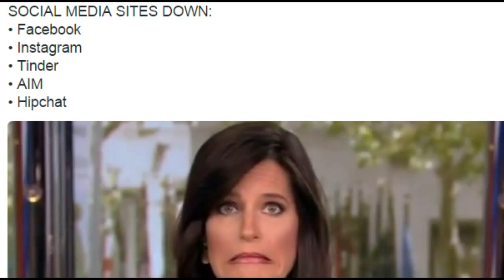Facebook Down Worldwide Instagram, Tinder, AIM and Hipchat All Down